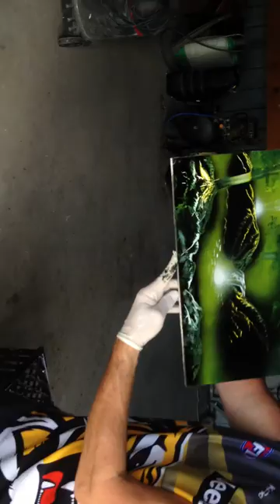Home spray art - Nature Theme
Hey I'm Dave & this is my first video of myself doing spray art.
I've been doing this for about 2 months and thought I'd take a video of how I do it!
Check it out and share it!!